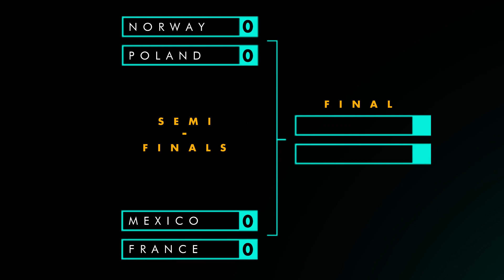Best Moves Nation Wars²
Vous étiez plus que chauds pendant la première partie des Nations Wars², dont voici les meilleurs moments et les plus beaux moves que nos top players ont réussi !
Rendez-vous le 30 septembre sur htttp:// pour encore plus de skill, de grosses stratégies et de distribution magistrales de cloquettes ! Norvège contre Corée, qui dominera ?